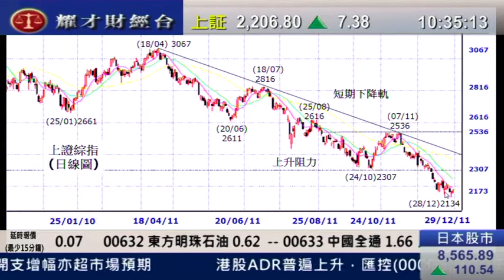耀才財經台 徐冉凌 郭思治 04 Jan 2012 即場教路之有問必答 part 1 1030